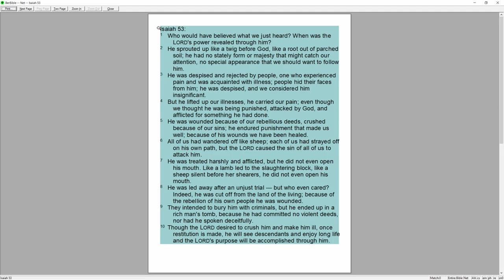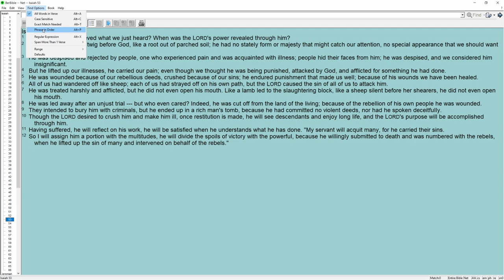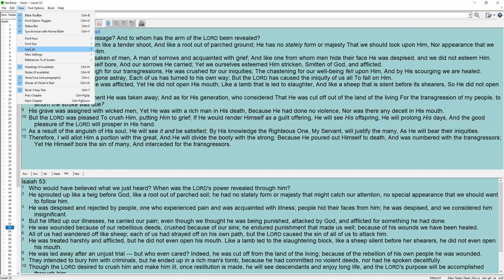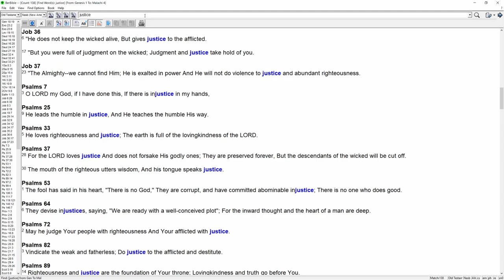Free Bible App for Windows Overview | BerBible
Today I'm taking a look at an older but useful program called BerBible (Berean Bible) for Windows PC users.  BerBible is a excellent FREE computer Bible program available for study, searching and reading the Bible.